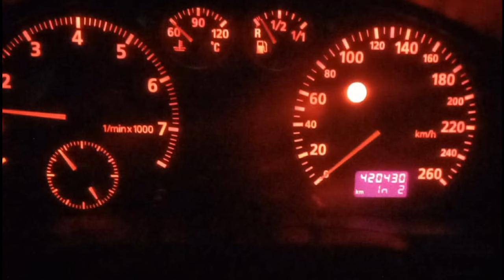ZBOG OBJAVA SUPRUGA NA D. MREŽAMA NESVJESNO ONI SU UBIJENI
U ovom video zapisu ce te vidjeti kako su supruge zestogi momaka nesvjesno odale lokaciju supruga i bryo nakon toga im se prave sacekuse